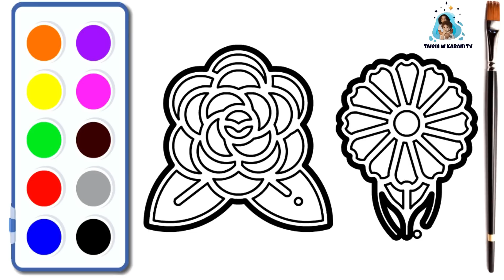How to draw a Camellia easy step by step drawing for beginners to HD Drawing Videos .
How to draw a Camellia  easy step by step drawing for beginners to HD Drawing Videos By Taiem and Karam.

Hello Friends,

Your Queeies:-
(1) Camellia
(2) Camellia drawing
(3) Camellia and calendula. drawing simple
(4) Camellia and calendula. drawing easy
(5) Camellia and calendula. drawing picture
(6)Camellia and calendula. Drawing step by step
(7) Camellia and calendula.dressing parlour step by step
(8) drawing
(9) drawing video
(10) Camellia and calendula. Drawing video
(11) how to draw Camellia and calendula.
(12) how to draw Camellia and calendula. step by step
(13) how to draw Camellia and calendula. easy step by step
(14) how to draw Camellia and calendula. easy way
(15) most popular Camellia and calendula. drawing
(16) draw and play art
(21) How to draw a Camellia and calendula. easy step by step